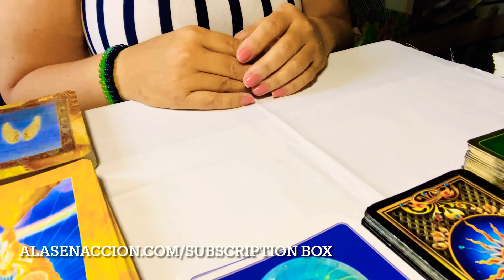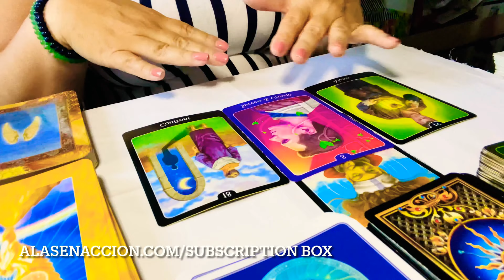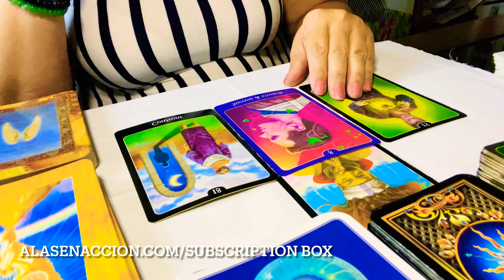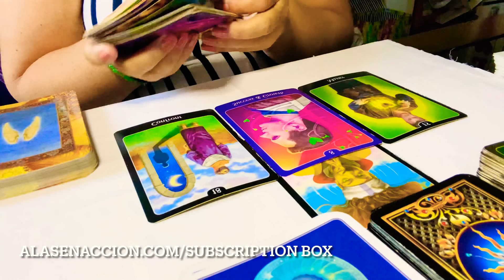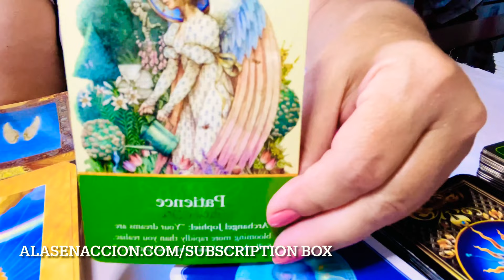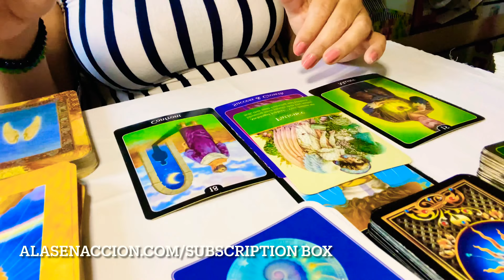👼⚜ARCANGEL JOFIEL 🦉 VIVE y ACTÚA DESDE EL VORTICE TU ESENCIA DEL Corazón ♥️ Con PACIENCIA y AMOR 🥰27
Mensaje de Los Maestros, Guías, Ángeles y Arcángeles para ti Hoy, VIVE Y ACTUA con tu Vórtice y PACIENCIA.   @vortexoftransformation      con Diana C. 👼⚜ARCANGEL JOFIEL 🦉 VIVE y ACTÚA DESDE EL VORTICE TU ESENCIA DEL Corazón ♥️ Con PACIENCIA y AMOR 🥰

 @vortexoftransformation    FACEBOOK / Instagram como    @vortexoftransformation